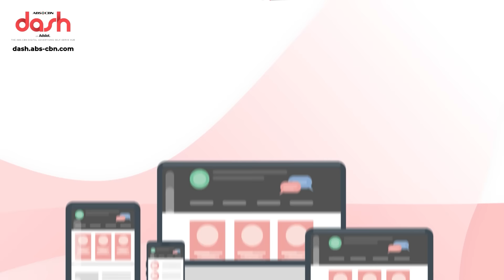Katherine helps Tindeng visit Quiapo | FPJ's Batang Quiapo (w/ English Subs)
Katherine (Ara Davao) makes a way for Tindeng (Charo Santos) to leave.